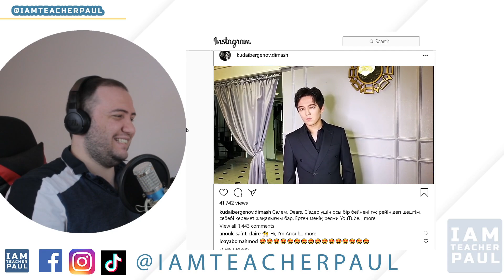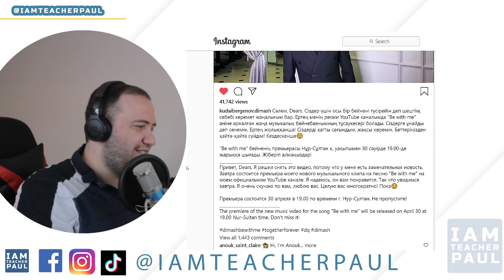DIMASH NEWS! BE WITH ME MV IS COMING TOMORROW!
Hi guys!
Roll call! comment your country + 'present'